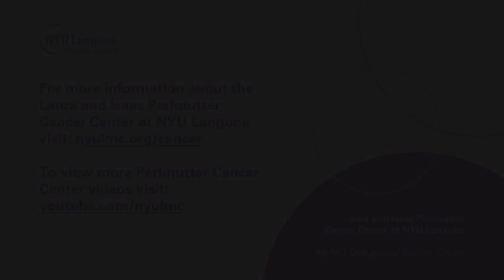Skin Cancer Protection and Treatment: Survivor Story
Skin cancer survivor and NYU Langone Perlmutter Cancer Center patient Harriet Curti speaks about her experience with skin cancer.